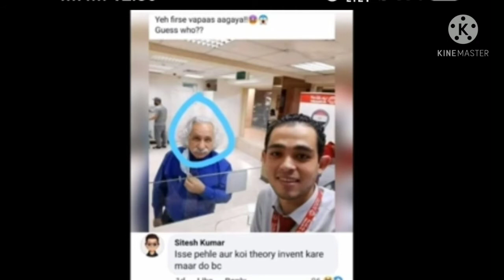School Funny Memes That will make you Laugh about school